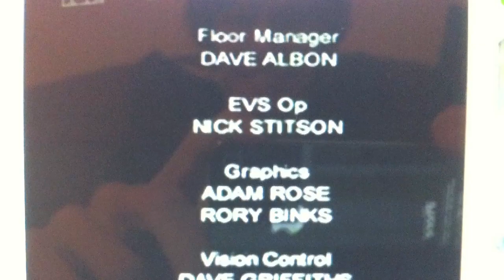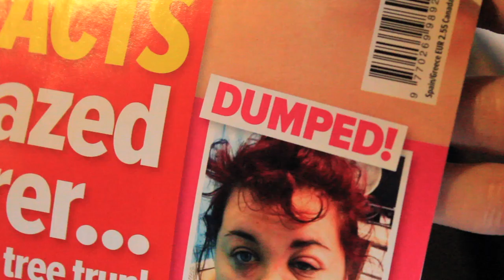028: Foodstuff and Phones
I look at my phone photos and also eat a scotch egg, because, why not?